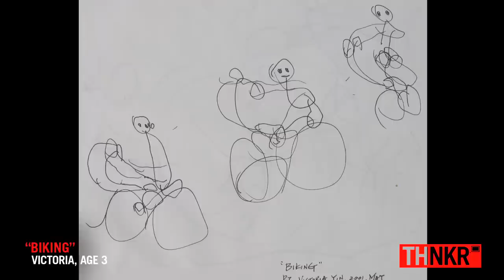TEEN ART STAR COMPARED TO DALI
Art prodigy, VIctoria Yin, began painting when she was just a toddler.  Now at
14-years-old, Victoria's painting are shown internationally and can command prices upward of 30,000 dollars.

THNKR presents a carefully curated sampling of Victoria's unique, bold work from age five through present day.